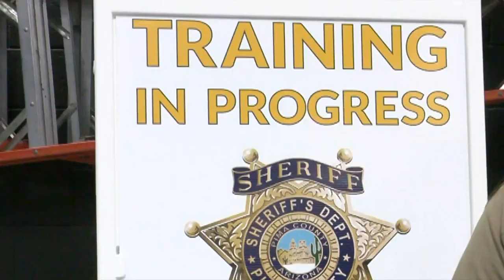Pima County Sheriff's Department active shooter training continues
News 4 Tucson with coverage on the 4th and final week of the PCSD's active shooter training